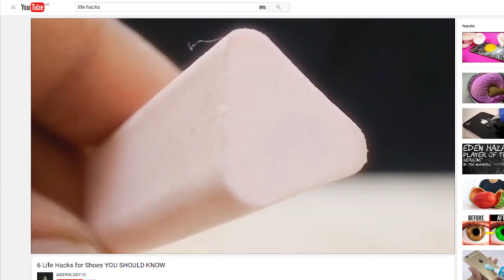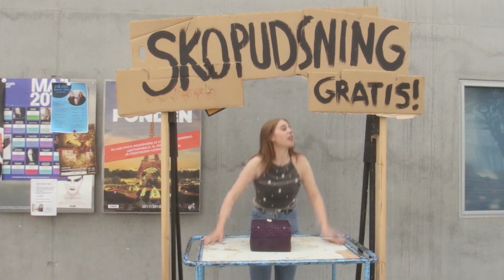Vask dine sko med tandpasta!? | Ultra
Bare... lad være.